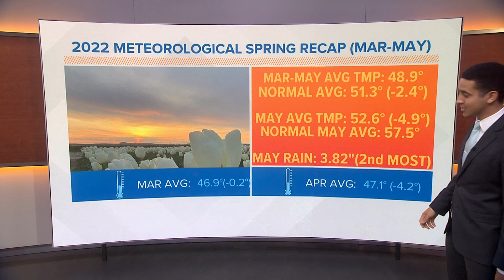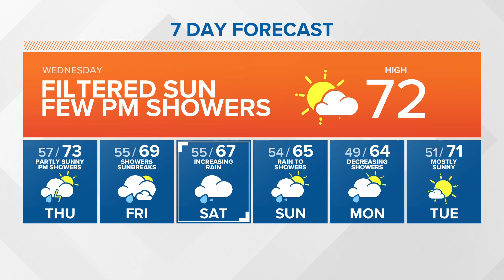KING 5 Weather